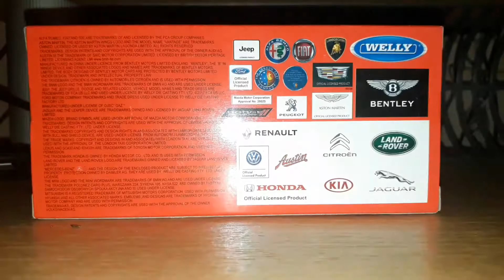Unboxing Diecast WELLY NEX 1970 Dodge Challenger T/A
Welly Nex 1970 Dodge Challenger T/A 4,75 inch scale